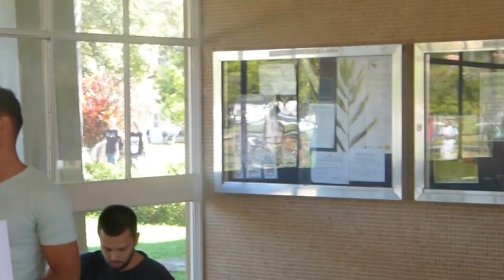Semana Pet - Jansen e banda 1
A Semana Pet foi um evento realizado pelo PET BIOLOGIA UFV que contou com a apresentação de grandes talentos do curso da Biologia.